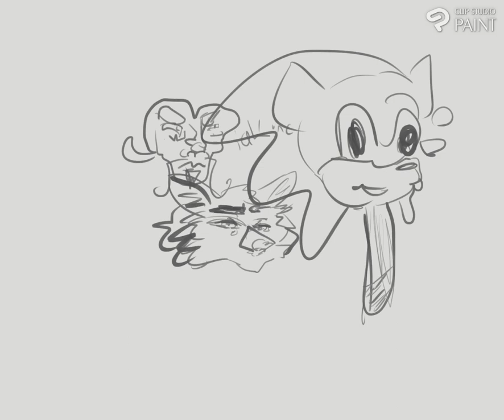doodling testing out brushes before my new tablet arrives! ʕ •ᴥ• ʔ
this is my very first time trying a timelapse with csp